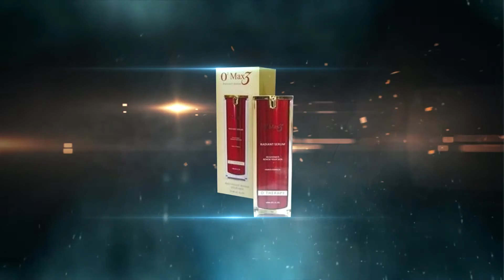present RF3 WorldThailand 2017 แก้ไขล่าสุด